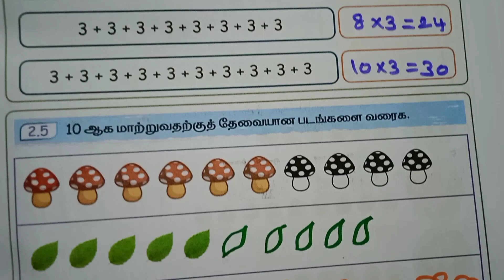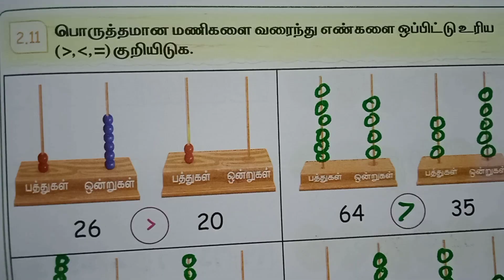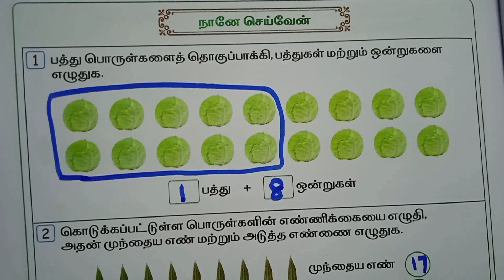Malar Maths ||term-2 ||UNIT-2 ||Ennum Ezhuthum work book answer key